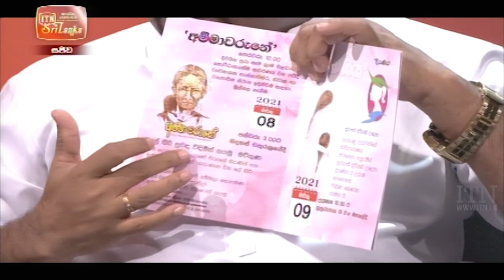Theeranaya - ස්ත්‍රී දූෂකයන්ට ළමා දූෂකයන්ට මරණ දඬුවම (2021-07-18) | ITN